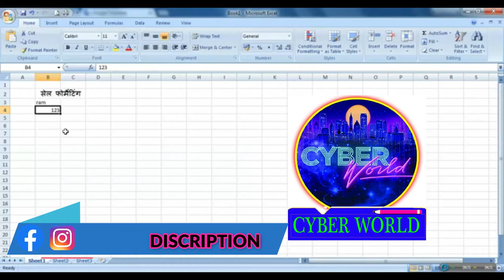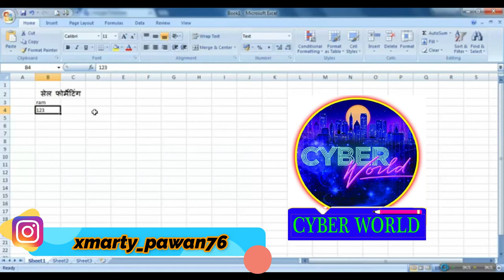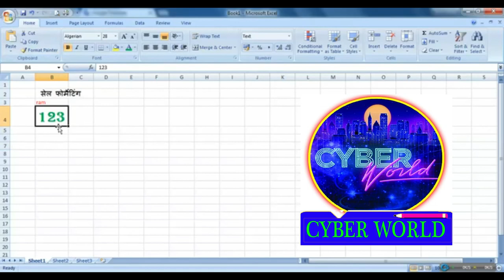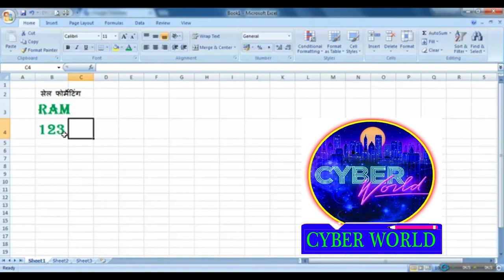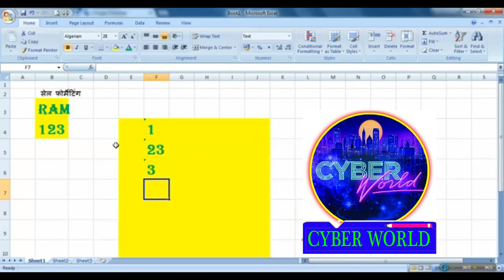Cell Formatting in Excel | how to use format painter in excel in Hindi - By Cyber World | Tutorial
Cell Formatting in Excel | how to use format painter in excel in Hindi –This video will give you the complete picture of MS EXCEL Basic Formatting with some tips & tricks must watch till the end hope this video will help you out.
This video includes information on: • Changing the font size and color • Using bold, italic, and underline commands • Adding cell borders and fill colors .

Format Painter in Excel | Cell Formatting in Excel - How to use Cell Formatting and Format Painter in Excel - Cell Formatting and Format Painter tips and tricks Hindi - is video mein hum ne bataya hai ki ms Excel me Cell Formatting and Format Painter kaise Use karte hain aur Format Painter mein kya kya New Tips Hain to Agar aapko Format Painter chalana nahi aata hai aur aap sikhna Chahte Hain Excel me Cell Formatting and Format Painter ko kaise chalate hain ye video aapki bahut kaam aayega
MY VIDEOS .

Your Question Quries. 👉
1) MS Excel - Formatting
2) Format Cells Option In Microsoft Excel Part 02
3) Microsoft Excel 2 - Cell formatting
4) How do you change the number format in Excel? | How do I create a custom format in Excel (हिंदी में)
5) MS Excel - Conditional Formatting Part 2
6) Format Painter in Excel | Cell Formatting in Excel | Excel Tutorial Part 2
7) Cell Formatting in Excel | how to use Format Printer in excel in Hindi
8) Excel: Formatting Cells
9) Cell Formatting In Excel (Hindi)
10) How To Use Format As Table & Cell Styles Option In Excel In Hindi - Lesson 02
11) MS EXCEL FULL BASIC FORMATTING TUTORIAL ! MS EXCEL TIPS & TRICKS !
12) Conditional Formatting in Excel || Conditional formatting of Excel explain in Hindi
13) Tutorials Point
14)  Cell Formatting in Excel
15) how to use format painter in excel in Hindi - By Cyber World |
16) MS excel my big guide
17) MS excel by Cyber World
18) सीखे एक्सेल हिंदी में -
19) एक्सेल की बेसिक चीज़े |
20) Basics of Excel
Excel Tutorial for Beginners in Hindi - Complete Microsoft Excel tutorial in Hindi for Excel users,MS excel me kaam kaise kare...सीखे एक्सेल हिंदी में - एक्सेल की बेसिक चीज़े | Excel Tutorial for Beginners in Hindi - Complete Microsoft Excel tutorial in Hindi for Excel users. Cyberworld,Cyber World,World cyber,worldcyber,computer tricks,computer course,MS Excel |Cell Formatting in Excel | how to use format painter in excel in Hindi – This video will give you the complete picture of MS EXCEL Basic Formatting with some tips & tricks must watch till the end hope this video will help you out.This video includes information on:
 • Changing the font size and color • Using bold, italic, and underline commands • Adding cell borders and fill colors • Applying cell styles • Changing horizontal and vertical text alignment • Using the Format Painter We hope you enjoy!
1-Facebook Id-Pawan Kumar
2-Facebook Page-@PawanCyberworld
3.Instragram-- xmarty_pawan76
AISE HI NAYI NAYI VIDEOS PANE KE LIY HAME ABHI FOLLOW KARE-